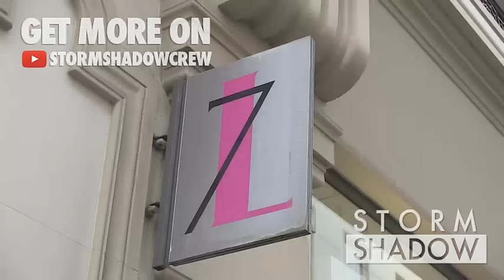EXCLUSIVE - Model Gigi Hadid and her funny hat in Paris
We spotted the Model Gigi Hadid and her funny hat in Paris, she can be seen getting out of her hotel, the George V Palace, posing for some selfies with her fans, then going to a photoshoot with Karl Lagerfeld in his private studio 7L.

Paris, France - Wednesday 16th, December 2015